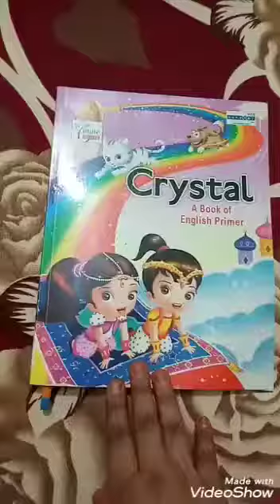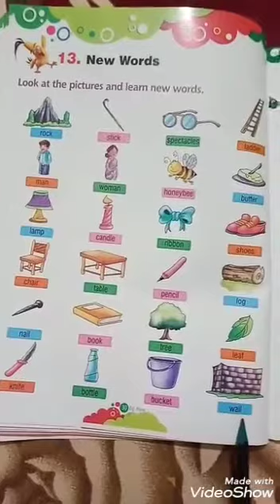PPS Class UKG English Wednesday 12/08/20